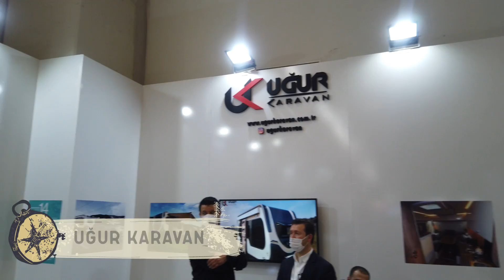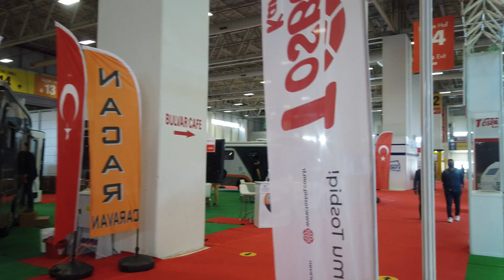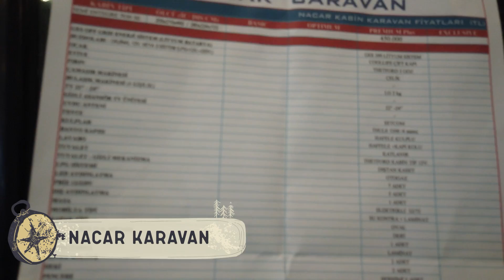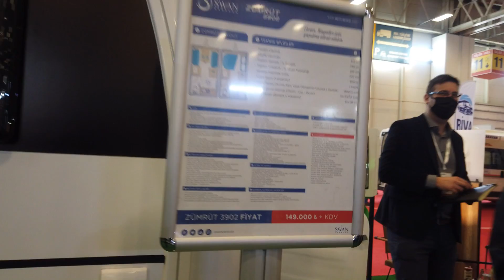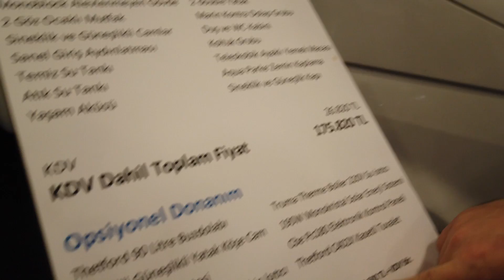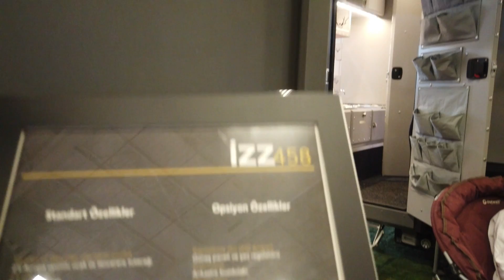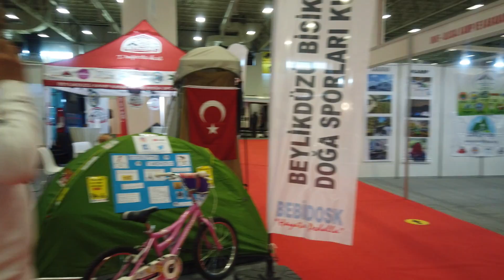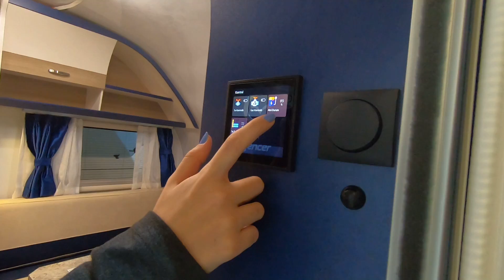Karavan Fuarı 🛺 Karavanist 2021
Karavanist , İstanbul Karavan ve Ekipmanları fuarını dolaştım. Yerli karavan yoğunluğundaki Fuarda Karavanlara ait gelişim ve kalitenin artıyor olduğuna şait olabilirsiniz.